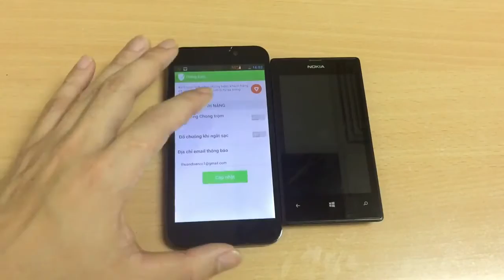HDSD PhoneSafe - Chức năng chống trộm